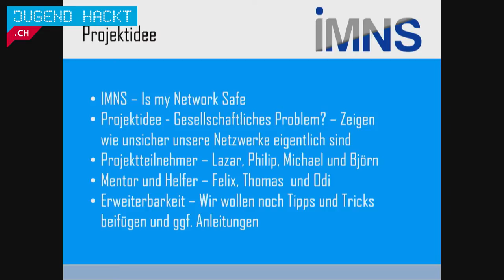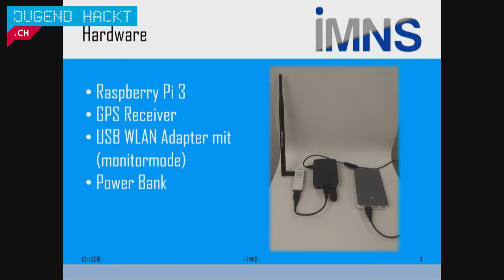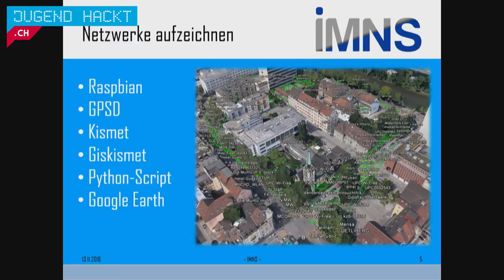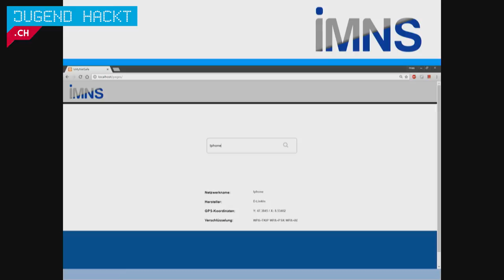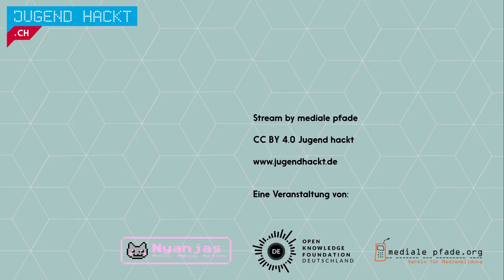IsMyNetworkSafe | Jugend hackt CH Zürich 2016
Das Projekt gibt Tipps und Tricks zur Sicherheit seines Homenetzwerk. Von Björn, Lazar, Michael und Philip.